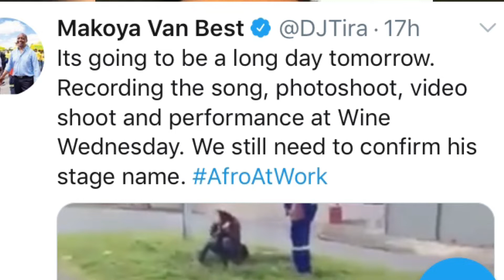Tira discovers talent on the side of the road